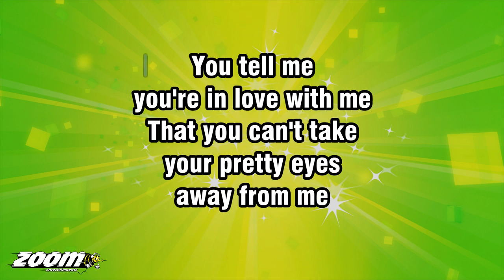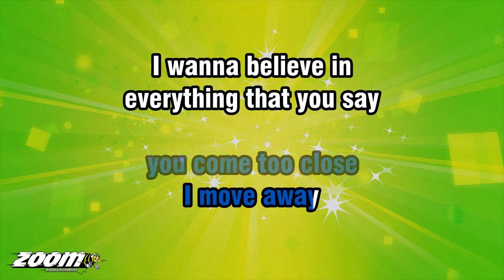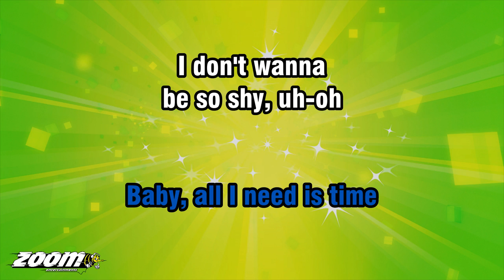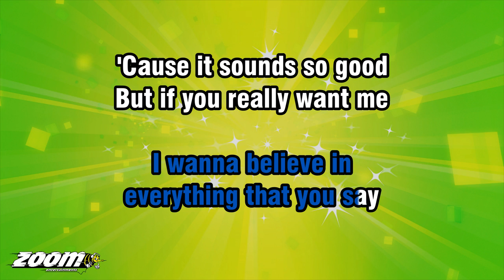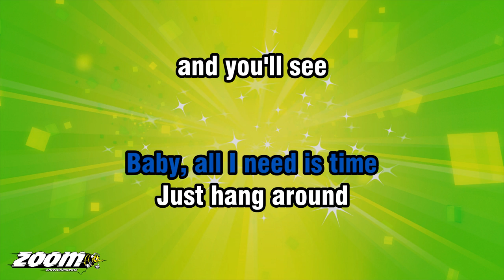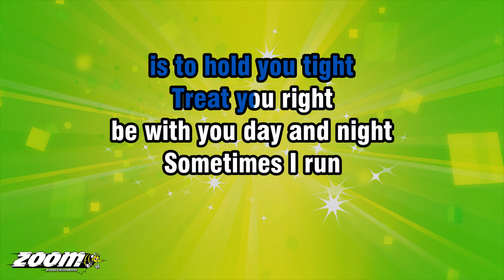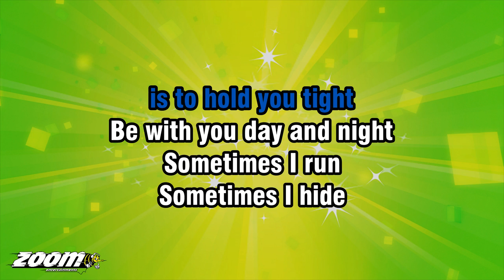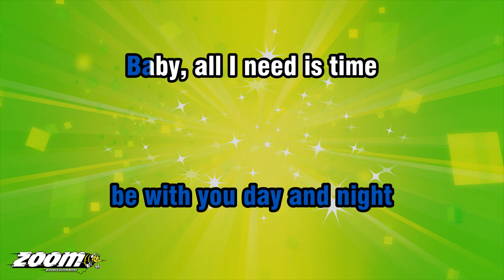Britney Spears - Sometimes - Karaoke Version from Zoom Karaoke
Song lyrics:

YOU'RE IN LOVE WITH ME
THAT YOU CAN'T TAKE
YOUR PRETTY EYES

IT'S NOT THAT
I DON'T WANNA STAY
BUT EVERY TIME
YOU COME TOO CLOSE
I MOVE AWAY

I WANNA BELIEVE IN
EVERYTHING THAT YOU SAY

BUT IF YOU REALLY WANT ME
MOVE SLOW
THERE'S THINGS ABOUT ME
YOU JUST HAVE TO KNOW

SOMETIMES I RUN
SOMETIMES I HIDE

BUT ALL I REALLY WANT
IS TO HOLD YOU TIGHT
TREAT YOU RIGHT
BE WITH YOU DAY AND NIGHT

BE SO SHY, UH-OH
EVERY TIME THAT I'M ALONE

HOPE THAT YOU
WILL WAIT FOR ME
YOU'LL SEE THAT

SOMETIMES I RUN
SOMETIMES I HIDE

JUST HANG AROUND
AND YOU'LL SEE
THERE'S NOWHERE

THE WAY THAT I...

SOMETIMES I RUN
SOMETIMES I HIDE

SOMETIMES I RUN
SOMETIMES I HIDE

ALL I REALLY WANT
SOMETIMES I RUN
SOMETIMES I HIDE